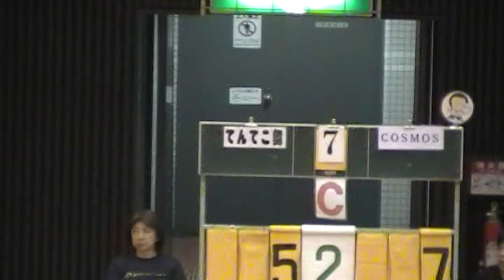⑧平成29年粟辻典子杯 第49回大阪府家庭人バレーボール選手権決勝ことぶき大会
2017年10月5日　エディオンアリーナ(大阪府立体育館)
てんてこ舞２　対　COSMOS　第２セット